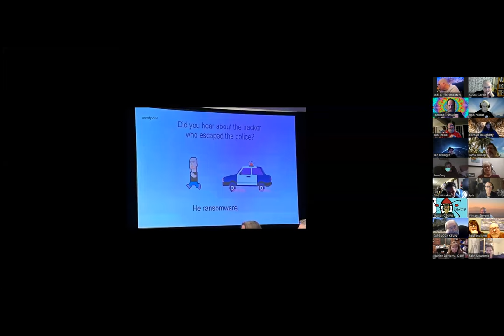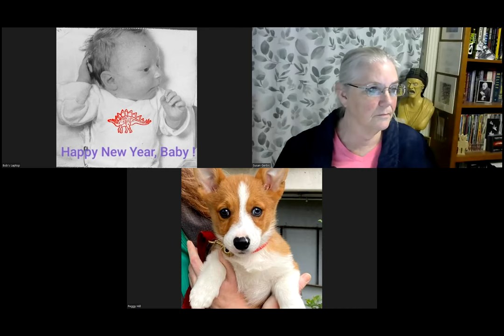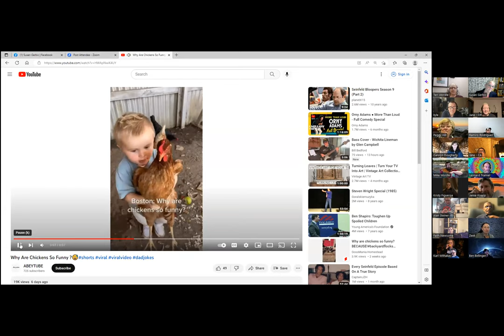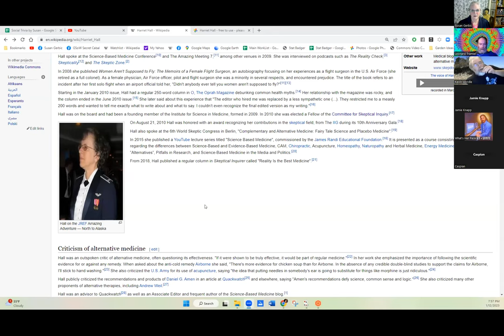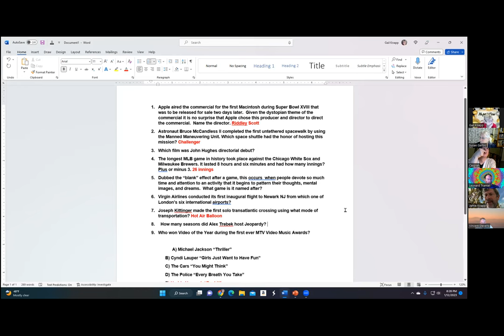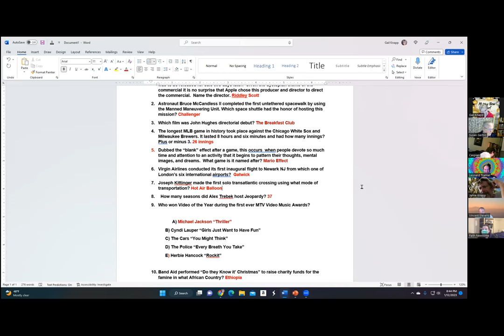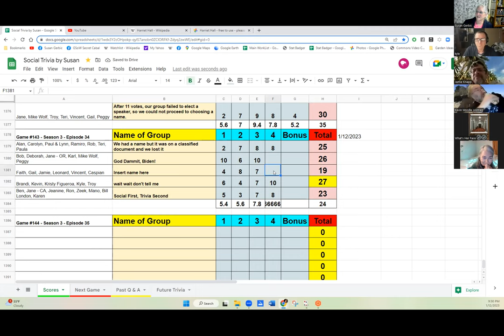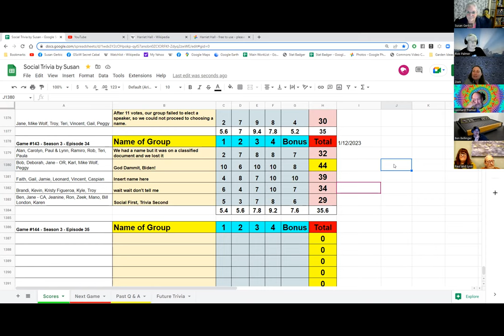Social Trivia by Susan - January 12, 2023 - Game #143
Teri Mystery Theme
Peggy Famous Artists and Artworks Trivia
Faith Mystery Theme
Kevin What do these things have in common?
Ben 130 games published by Atari